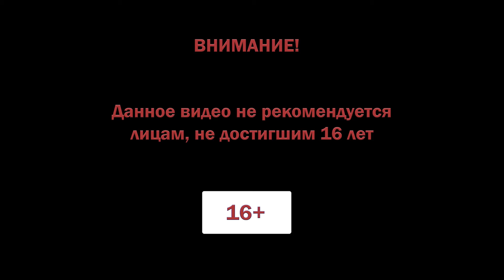Surviving the Aftermath прохождение #28 ♦ ДВУХЭТАЖНЫЙ ДОМ ♦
Surviving the Aftermath прохождение.